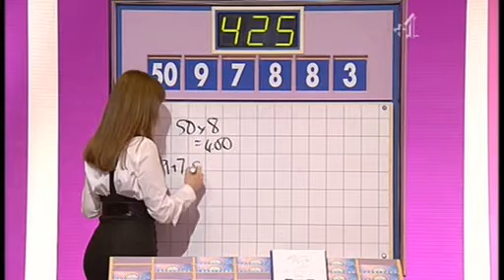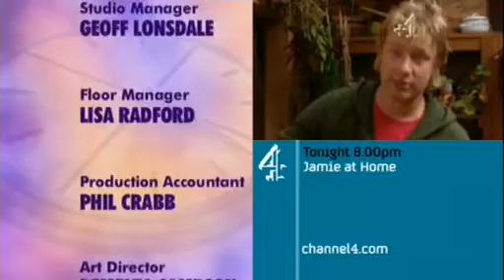Countdown - Series 58, Match 37 (21-02-08), Part 4.avi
Match 37 of series 58, featuring Brian Morley (reigning champion with 1 win, from Leeds), against Barbara Fletcher (from West Bromwich, Midlands).